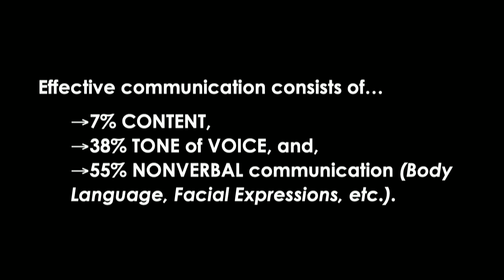Relationship Super Glue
Stuck Like Glue - Part 2

Appreciation, communication, celebration and forgiveness are the super glue for relationships that stick and go the distance.